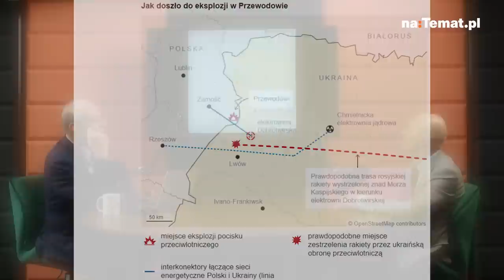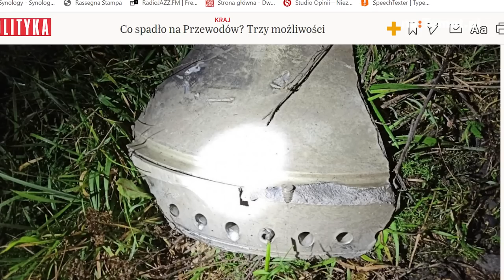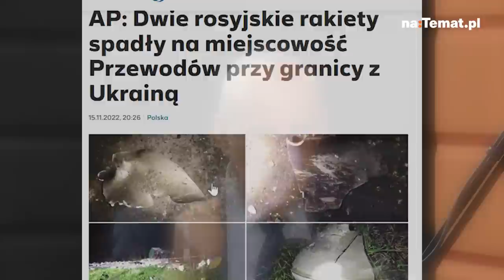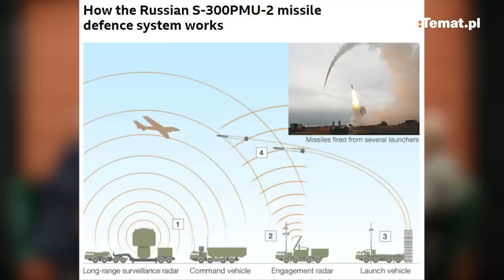"Wszyscy czekali na głównego arbitra – USA". Ekspert o badaniu tragedii w Przewodowie | GZJ #79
Ekspert do spraw wojskowości Wojciech Łuczak po raz kolejny był gościem Jacka Pałasińskiego w nowym odcinku podcastu "Allegro ma non troppo, czyli godzina z Jackiem". Tym razem głównym tematem konwersacji była sytuacja związana z eksplozją w Przewodowie.

– Mieliśmy do czynienia z czymś, co w języku wojskowym nazywa się atakiem saturowanym. To znaczy z wielu kierunków nadlatuje wiele pocisków. Mało tego są to pociski nadlatujące na małym pułapie z dużą prędkością – powiedział Wojciech Łuczak, chcąc wytłumaczyć to, co stało się w Przewodowie.